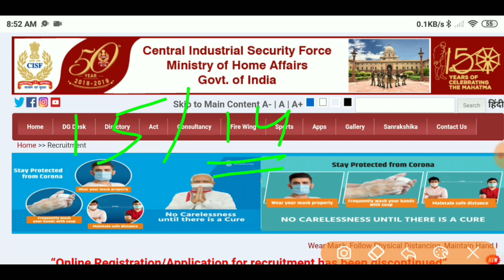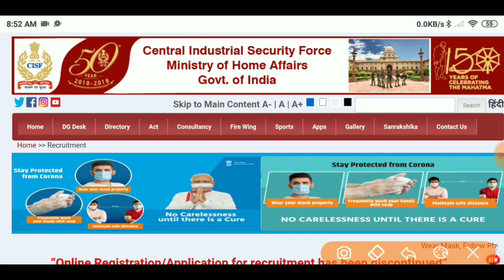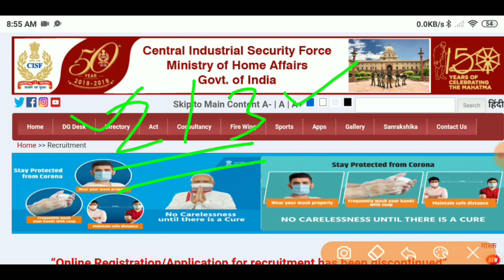CISF Constable Written Exam Date आ गया | CISF Tradsman 2019 Written date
CISF Constable Tradesman Written Exam Date
Cisf Constable Tradesman Exam Date
CISF Constable Tradesman
Cisf head Constable Ministerial Exam Date
 employment news
gov exam
 exam, govt job 2021
government jobs Portals
cisf
Central Industrial Sequrity Force
CISF HCM Exam, Cisf CT Exam